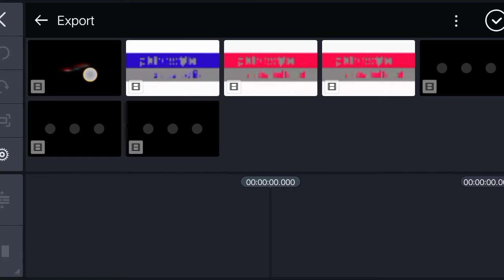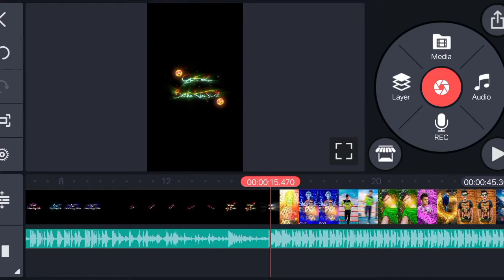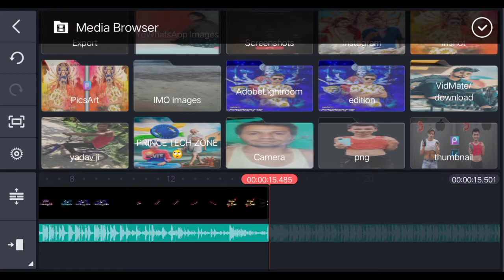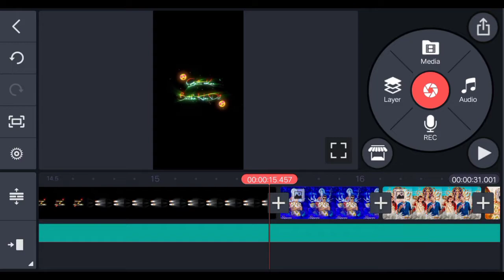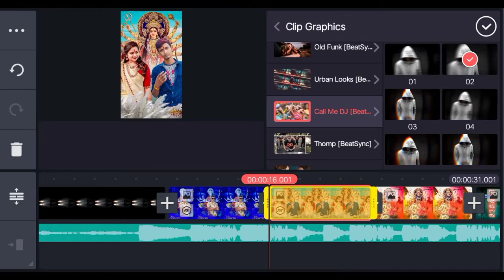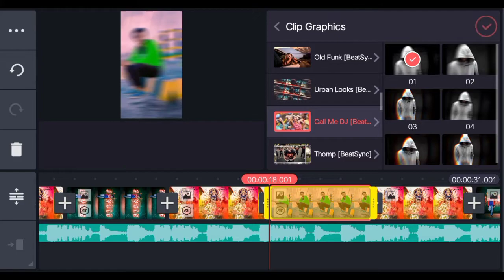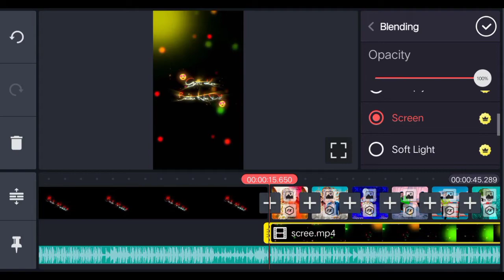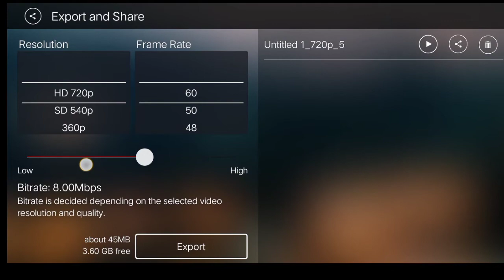kinemaster new video editing 2021 Watsup status new Status editing video || beatsync Shake effect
तो दोस्तो मै आज आपलोगो लोगो के लिए न्यू वीडियो
लाया हु जो
Status video editing कैसे करे|
मैं रोज एक न्यू वीडियो ले आता हु तो आप लोग मेरे
channel pe बने रहे।

 Status video  editing कैसे करे | तो ये
video आप लोगो लास्ट तक देखे और video को
share करे।
दोस्तों आसा करता हु ये वीडियो आपको

काफ़ी पसंद आया होगा आगे एसे ही फोटो
एडिटिंग सीखने के लिए हमारे Channel को ||
ज़रूर करे ।
और दोस्तों कमेन्ट में बताइये की आप को क्या और
किस चीज़ के बारे में वीडियो चाहिये फोटो एडिटिंग
से रिलेटेड तो हम वही विडियो आगे बनाएंगे ||
वह हमारी विडियो देखकर बिल्कुल आसान तरीके
से देखकर फोटो एडिटिंग सिख पाएंगे ||
और हमारी जो भी एडिटिंग रहेगी दोस्तों वोह सारे
आपके मोबाइल फ़ोन से होगी हम कही भी PC use
नही करेंगे || A.

kaise lagi comment me jarur batai
                    Aur

                     karE

To dosto aaj mai is video me ye bataya hu ki status video editing kaise kare
Your Quarry-
kinemaster video editing,
video editing,new trending video editing
kinemaster editing,
new video editing,
kinemaster video editing new,kinemaster,